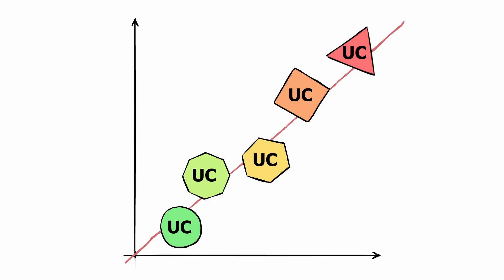L’assurance-vie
Placement préféré des Français, l’assurance-vie est un véritable « couteau suisse ».
C’est un contrat d’épargne signé entre un assuré (vous) et un assureur. Vous lui confiez votre argent pour qu’il le fasse fructifier pendant une durée déterminée ou durant toute la vie. L’épargne est investie dans un « fonds en euros » garanti, ou dans des « unités de compte » dont l’évolution de la valeur est liée aux marchés financiers. Un panachage des deux formules est possible et cette répartition peut être modifiée en réalisant des arbitrages.
Découvrez dans cette vidéo comment fonctionne l’assurance-vie.

00:00 Introduction
00:08 Qu’est-ce que l’assurance-vie ?
01:05 L'assurance-vie, un outil de diversification
01:33 En bref